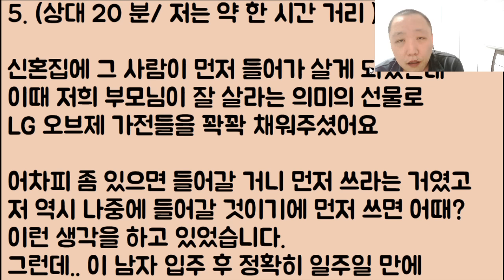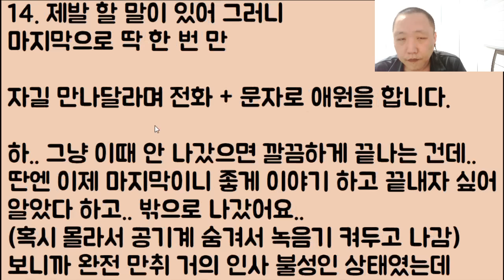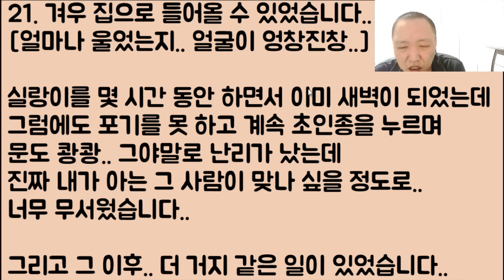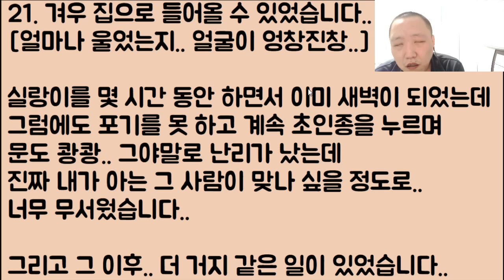[미친ㅋㅋ🤪🤪] 조상님이 무려 두 번씩이나 목숨을 구해줬는데 이게 아니라며 조낸 징징대는 후손ㅋㅋ 아이고 조상님들 현타 오지겠네ㅋㅋ